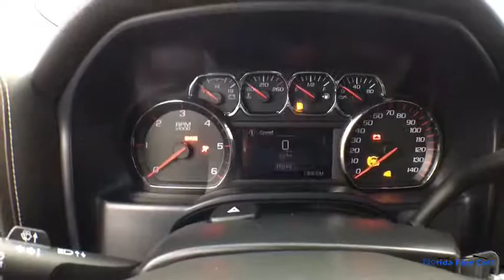2015 GMC SIERRA Hollywood, West Palm Beach, Miami, Margate, FL 105281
Used 2015 GMC SIERRA available in Hollywood, Florida at Florida Fine Cars. Servicing the  West Palm Beach, Miami, and Margate, FL area.
2015 GMC SIERRA SLE Z71 PKG 4X4 - Stock#: 105281 - VIN#: 1GTV2UEC9FZ411458

Priced below KBB Fair Purchase Price! CARFAX One-Owner. Clean CARFAX. Se habla espanol!! WE ACCEPT ALL TRADE-INS!! BBB Accredited A+ 6-Speed Automatic Electronic with Overdrive 4WD jet black Cloth 10-Way Power Drivers Seat Adjuster 110-Volt AC Power Outlet 6 Speakers ABS brakes Alloy wheels AM/FM radio: SiriusXM Compass Dual-Zone Automatic Climate Control Electric Rear-Window Defogger Electronic Stability Control Emergency communication system Front Frame-Mounted Black Recovery Hooks Front Halogen Fog Lamps Heated door mirrors Illuminated entry Low tire pressure warning Rear Vision Camera w/Dynamic Guide Lines Remote Keyless Entry Remote keyless entry Remote Vehicle Starter System Single Slot CD/MP3 Player SLE Preferred Package Theft Deterrent System (Unauthorized Entry) Traction control Universal Home Remote. Onyx Black 2015 GMC Sierra 1500 SLE 4WD 6-Speed Automatic Electronic with Overdrive V8brbrbrAwards:br  * 2015 KBB.com Brand Image AwardsbrReviews:br  * If you need a half-ton pickup with the most horsepower and a class-leading 12000-pound trailer rating the 2015 GMC Sierra full-size pickup has you covered. Bigger-than-life styling is augmented by a plush interior and a host of cutting-edge safety and communication features. Source: KBB.combr  * Powerful and fuel-efficient engines; many available configurations; well-built comfortable interior; quiet highway ride. Source: Edmundsbr  * The GMC Sierra 1500 possesses chiseled features and distinct lines that not only make it look imposing but increase how aerodynamic it is as well. In front between the projector beam headlights there is an incredibly striking and enormous chrome grille. While driving it takes in a large portion of the air for cooling the engine and lets the remainder glide across the truck. It is complimented by a bumper made of sculpted steel a strong angled hood and bulging fender flares. The changes made to the truck body and the resulting improvements in air flow add up to a quieter cabin for you and your passengers. Plus its new hydraulic body mounts help mitigate vibrations to give you a smoother and more comfortable ride. The seats utilize a new design for lasting comfort and reduced fatigue. On select models the instrument panel incorporates a high-end soft feel combined with trim made of aluminum for an overall look that is very stylish. The instrument panel has been laid out in such a way that your controls are now easier to get to and see with larger buttons and knobs which are more convenient to grab. Spoil yourself with the available 8-inch IntelliLink touch-screen system that you can opt for on SLE and SLT trims. It lets you control your radio and make calls hands-free wirelessly stream music from your phone use the rear view camera and operate the navigation system. Sierra 1500 comes with a choice of 3 powerful engines a 4.3L V6 EcoTech3 Engine with 285hp a 5.3L V8 with 355hp and a 6.2L V8 with 420hp. You have the choice between the Crew Cab Double Cab and Regular Cab and all except the Double Cab give you the option of two different box sizes and having towing capacities from 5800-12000lbs. Source: The Manufacturer SummarybrbrbrFlorida Fine Cars has over +1700 vehicles in stock and works with more Banks to help give you as many options as possible. All locations are BBB Accredited; BBB Rating: A+. Come in person or call ahead to set an appointment for a test drive. Buy online and get a car on your time.